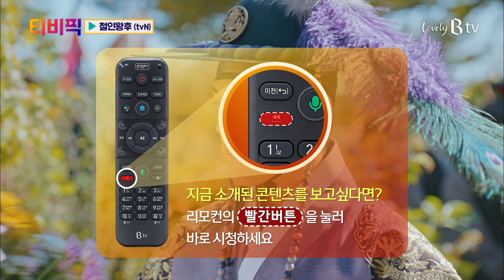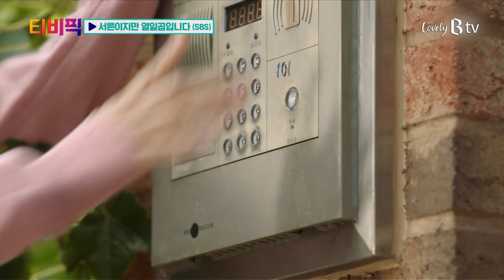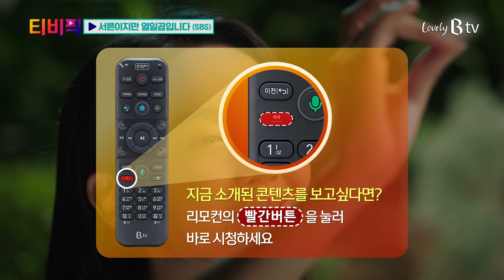[티비픽] ‘신혜선‘X’양세종’의 풋풋한 로맨스 코미디! ‘서른이지만 열일곱입니다‘ 다시보기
[정주행 픽]
열일곱에 코마에 빠져 서른이 돼 깨어난 ‘우서리’(신혜선)와
세상과 단절하고 살아온 ‘공우진’(양세종).
두 사람의 애틋하면서도 코믹한 로맨틱 코미디!
‘서른이지만 열일곱입니다’